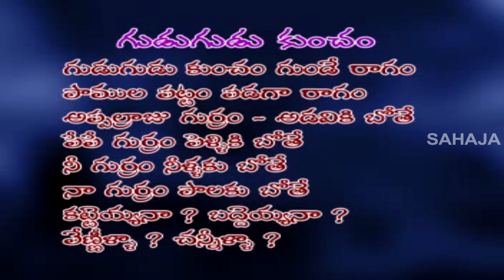Gudu Gudu Kuncham | Popular Telugu Rhyme | Telugu Nursery Rhyme for Children | Comprint Multimedia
Watch This is Famous Telugu Rhymes Gudu Gudu Kuncham Rhymes.Telugu Rhymes For Kids. Enjoy The 2D Animation.

 Comprint Multimedia